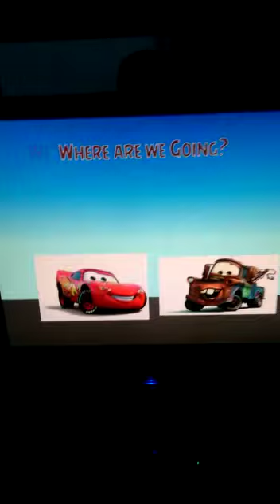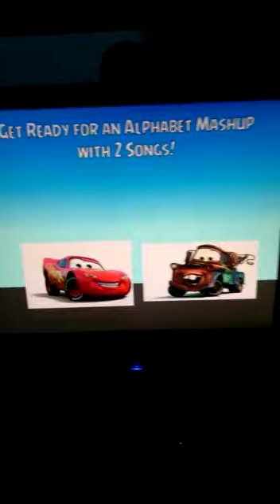Cars: a trip to sarajevo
Team Cars went to a Trip to Sarajevo.
Super Mario All-Stars: Super Mario Bros. - Fortress / Castle (Super Mario 64 Soundfont)